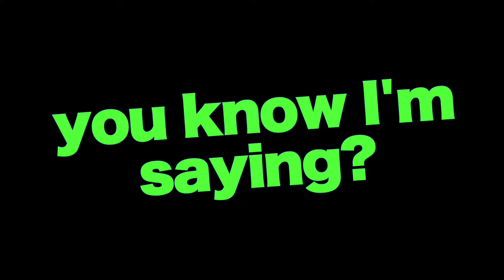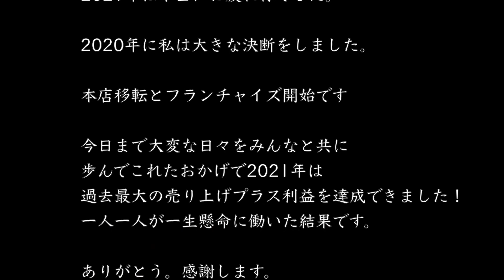経営発表会2022年